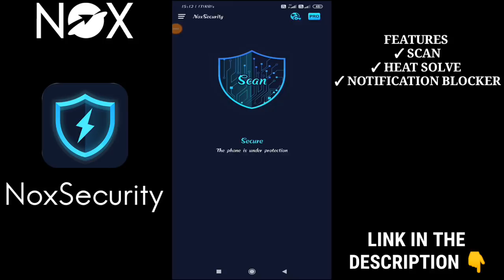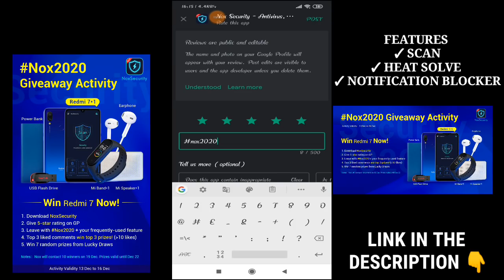NOT EVERY BEGGAR IS A THIEF (हर भिखारी चोर नहीं होता।) PART-3 || FREE FIRE SHORT ACTION FILM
Win Redmi 7 Now!
10 Amazing Prizes:
[Redmi 7] [Mi Band] [Mi Speaker]  for the top 3 Review with the most likes
[Mi Powerbank] [Mi Earphones] [Mi USB] from 7 Lucky Draws

How to enter:
1. Download NoxSecurity
2. Give a 5-star rating on GP

Notes：Nox will contact 10 winners on 19 Dec through email. Prizes valid until Dec 22.

 So hope u guys enjoyed this vdo ...🥰🥰